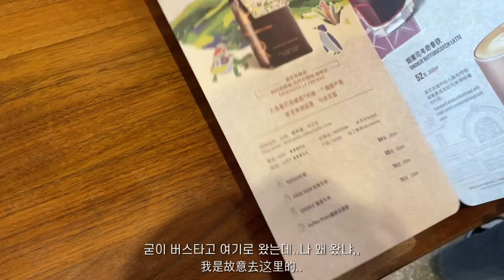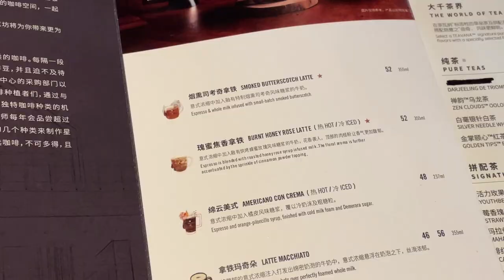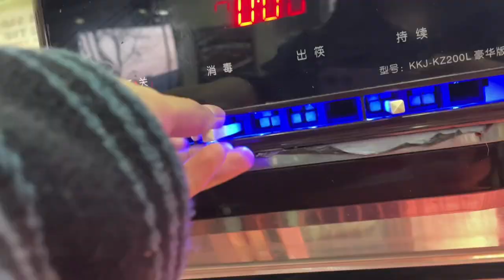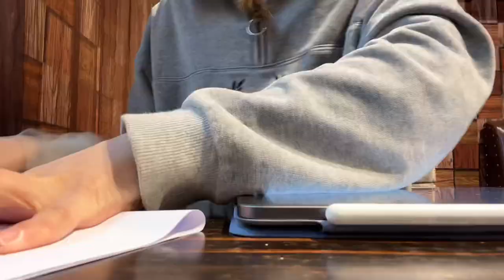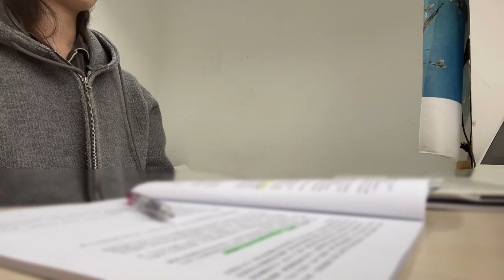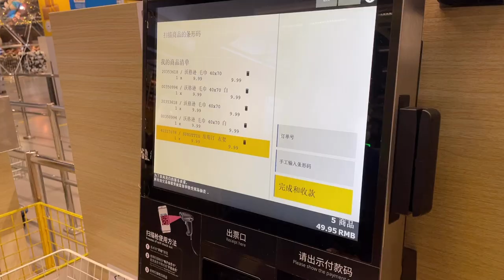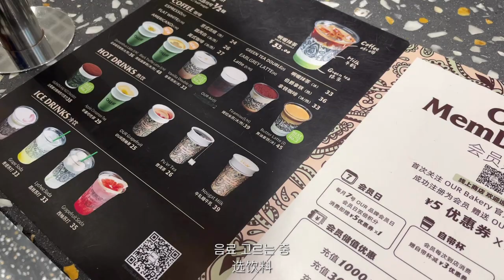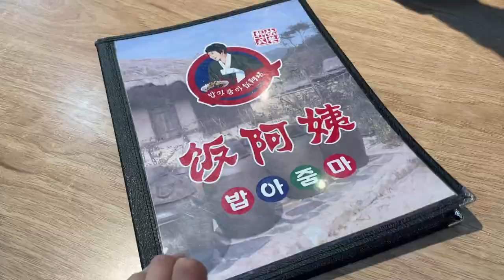[베이징 브이로그]벌써 벚꽃이 만개한 베이징 | 자취 메뉴 정하기는 이제 껌이요 | 북경 온 지 7개월 드뎌 삼겸살 | 이케아, 798, 아우어, 밥아줌마 그리고 탈진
[ 3/20 Sun ]

📍星巴克臻选（北京坊旗舰店）：西城区煤市街廊房头条13号院
📍杏园餐厅（平安里店）：西城区西四北大街24号

[ 3/23 Wed ]
📍香猪坊doncafe：海淀区华清嘉园12号楼2层

[ 3/26 Sat ]
📍OUR Bakery：朝阳区酒仙桥路4号原公司办公楼
📍饭阿姨：朝阳区望京西园4区423号楼望京美食城2层